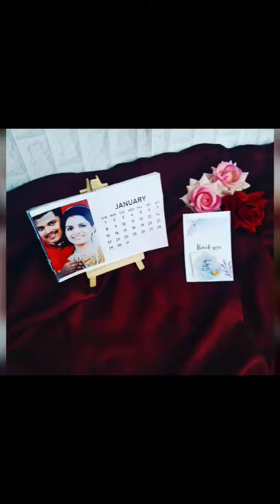Christmas & New year Offer ☝️ 7558040095